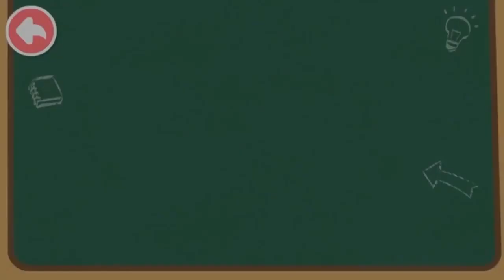BABYBUS BAYI PANDA PENYELAMATAN TIM PEMADAM KEBAKARAN